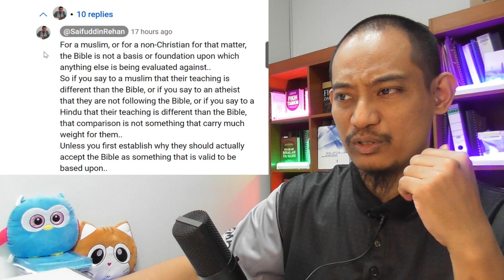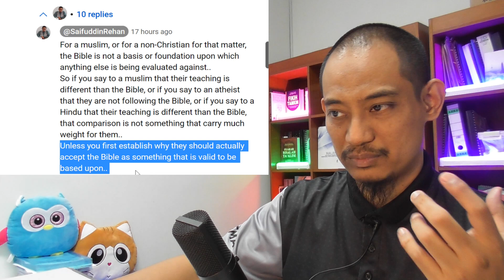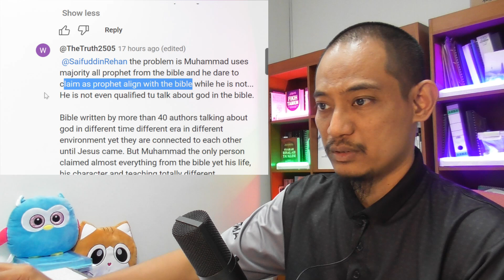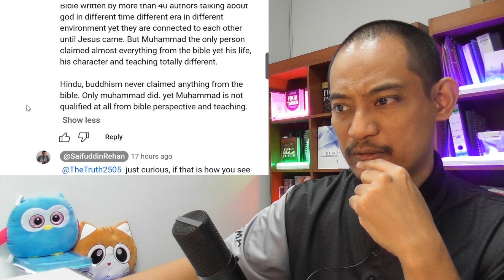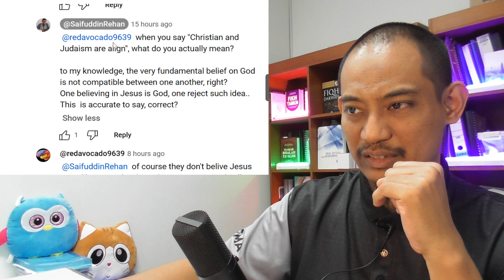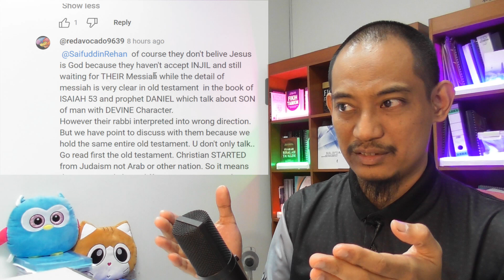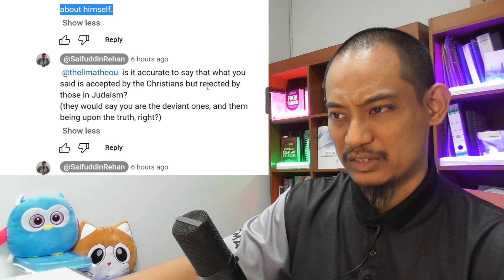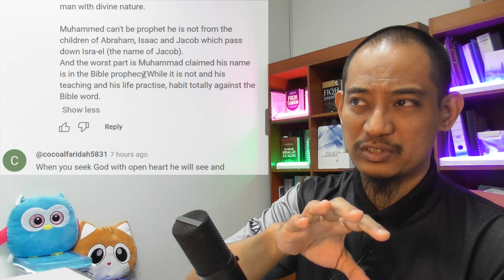"We will show you a lot of teaching of Muhammad in alQuran which against Bible"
In this video I highlight and react to a comment from @redavocado9639 that stated:
"We will show u a lot of  teaching of Muhammed in alquran which against Bible.. Bro god is consistent in the Bible throughout the ages only Muhammad bring his new teaching which not align with the whole bible"

One major question in my mind, should I care?